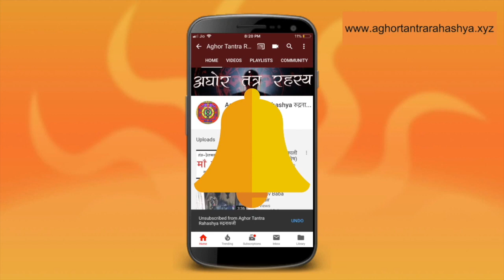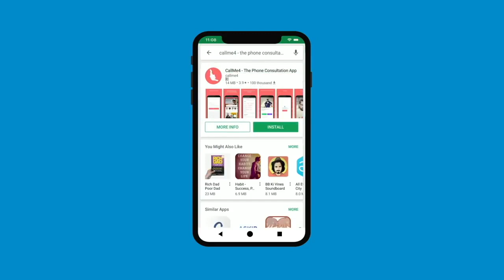५ दिन में वशीकरण सिद्धि, माँ काली तंत्र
जितना विश्व भी लोग जितना विज्ञान और विद्या की बात करते हैं उतना ही अविद्या का प्रोयोग बड़  रहा है। ऐसे में काली वशीकरण प्रोयोग एक उत्तम साधना है।

Alakh Aadesh!